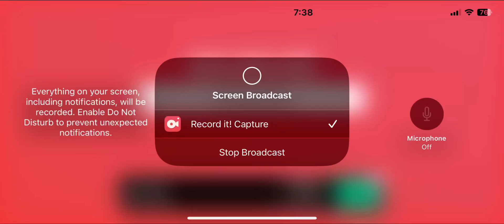The cat in the hat movie 🎩